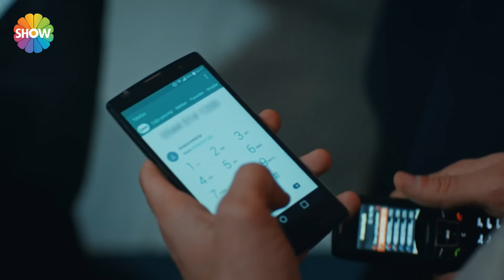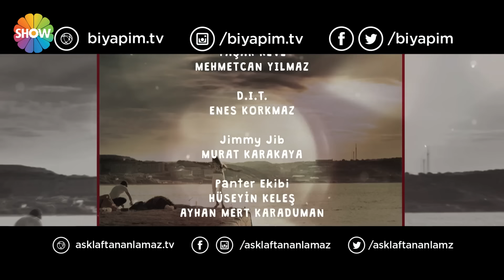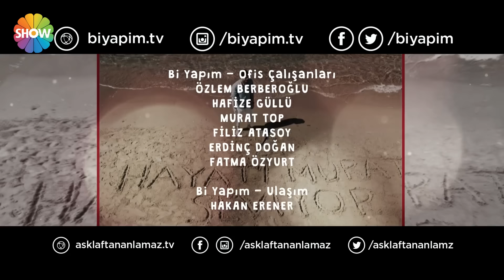Любовь не понимает слов - Часть 66 ᴴᴰ